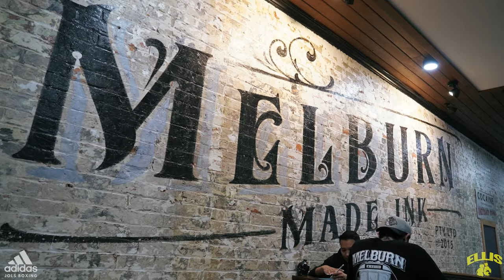Team Ellis Boxing X Melburn Made Ink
WIN $1500 FULL DAY TATTOO ‼️
WIN $1500 ELLIS BOXING PACKAGE ‼️

TO ENTER -

(must be following to WIN!)

*TAG a friend in the comments. Tag as many friends as you like, each tag is an entry. MUST be a different friend tagged in each comment.

*SHARE on your story and tag @teamellisboxing and @melburnmadeink on IG

*SHARE to your profile for an extra two entries

TEAM ELLIS PACKAGE - 🥊
- PT sessions with @ciarranstott
- Tickets to their FIGHT NIGHT 17th December
- VIP Merchandise Pack
- Boxing Gear & Equipment